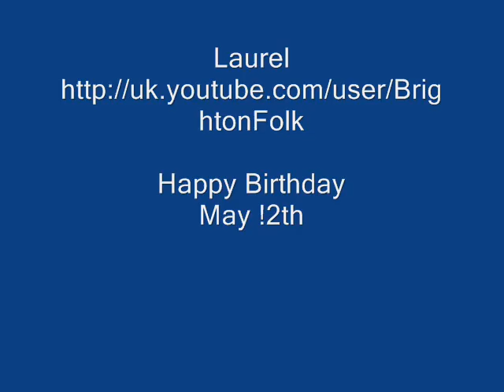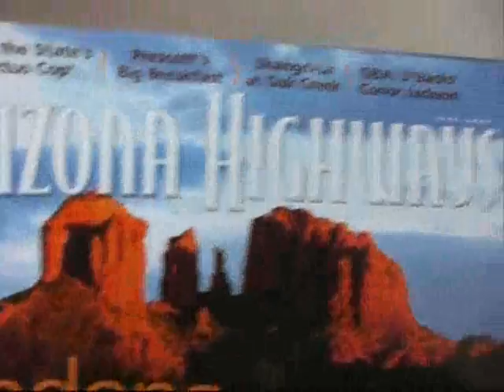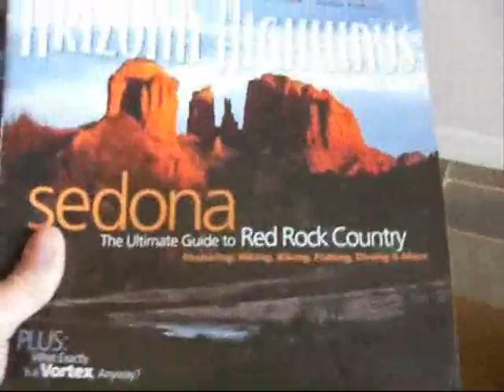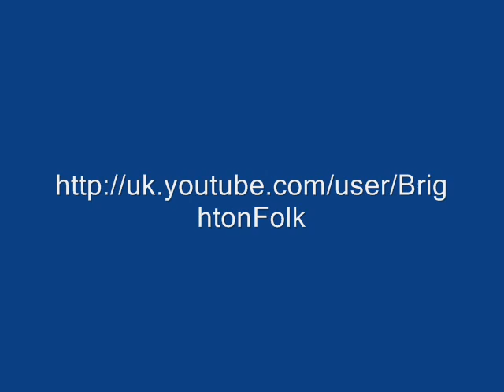spring into summer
sunny day